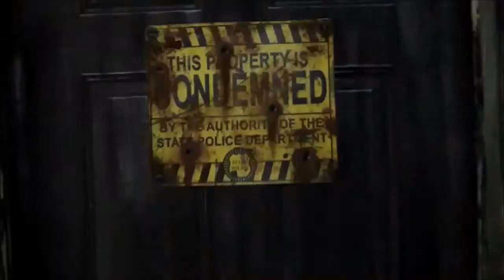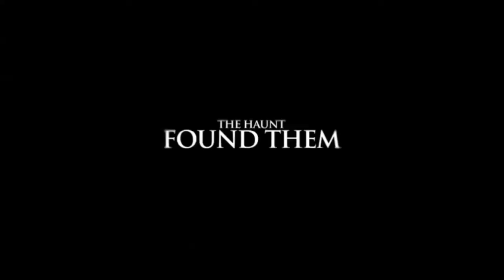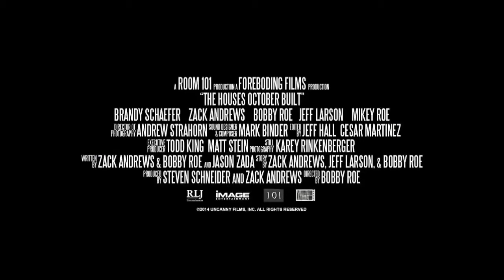The Houses October Built ~ Trailer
Beneath the fake blood and cheap masks of countless haunted house attractions across the country, there are whispers of truly terrifying alternatives. Looking to find an authentic, blood-curdling good fright for Halloween, five friends set off on a road trip in an RV to track down these underground Haunts. Just when their search seems to reach a dead end, strange and disturbing things start happening and it becomes clear that the Haunt has come to them.

Genre: Drama/Horror/Thriller
Rating: NR
Release Date: October 10, 2014
Running Time: 91 minutes
Director: Bobby Roe
Cast: Brandy Schaefer, Zack Andrews, Bobby Roe, Mikey Roe, Jeff Larson, Chloë Crampton, Sam Munoz, (17 additional cast)